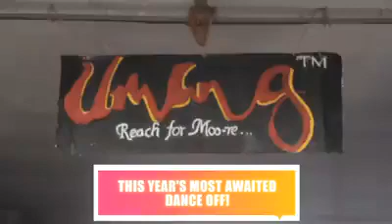Step Up All In x ToTheCulture - partnering with Umang 2014 | NM College fest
WORLD OF DANCE NETWORK PARTNER
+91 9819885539